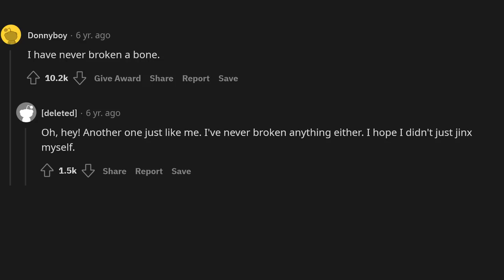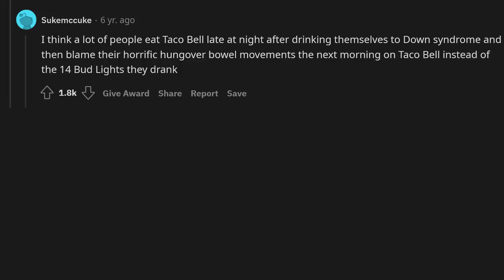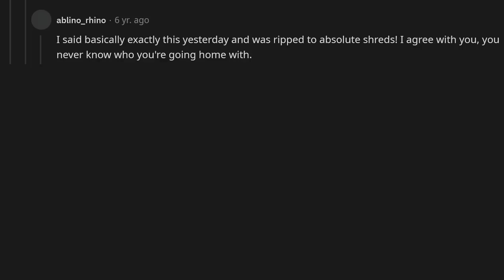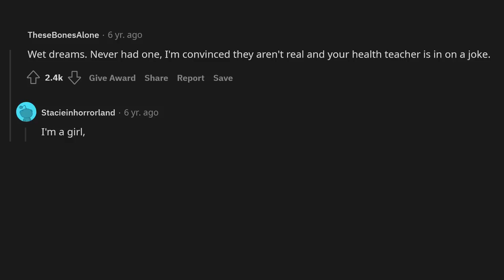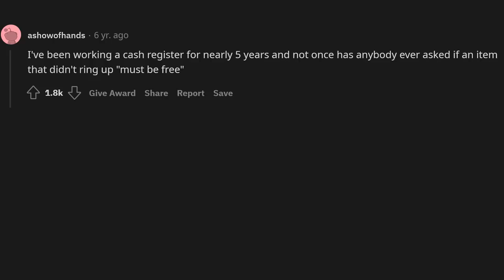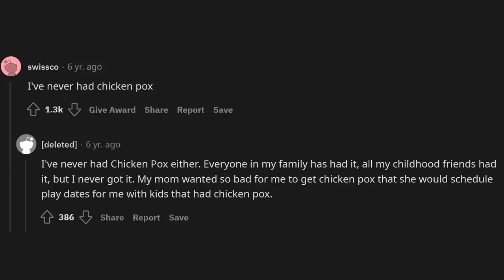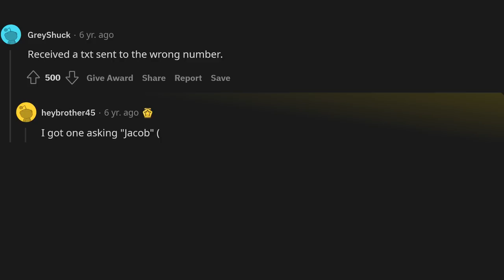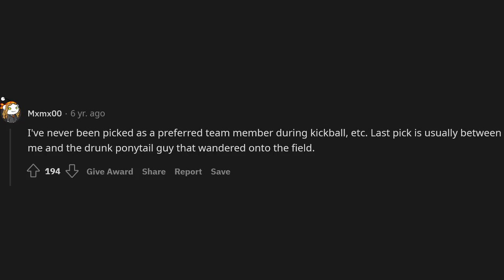What supposedly common thing has never happened to you?